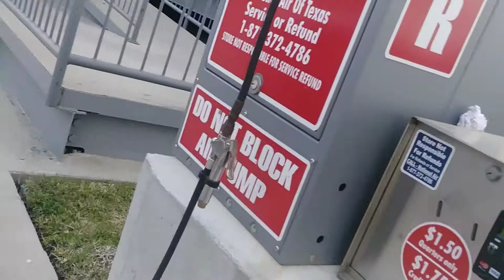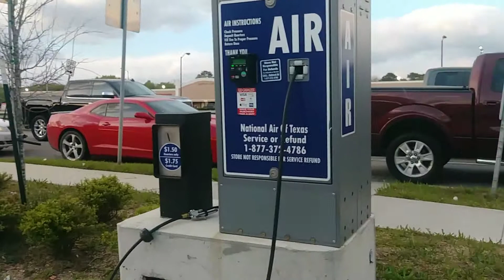All pays out literally today with this cop watch..